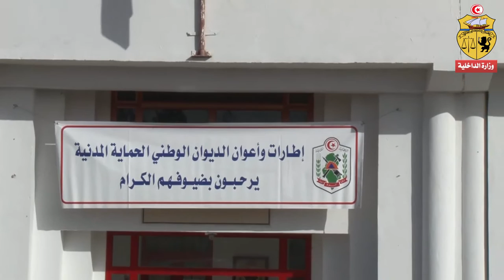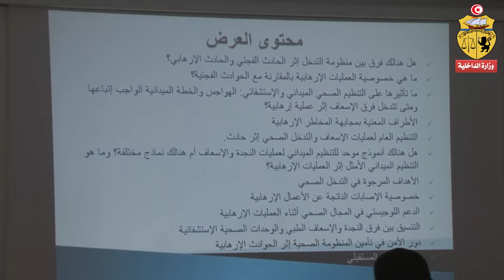الحماية المدنية: يوم دراسي حول الرعاية الصحية الإستعجالية إثر العمليات الارهابية